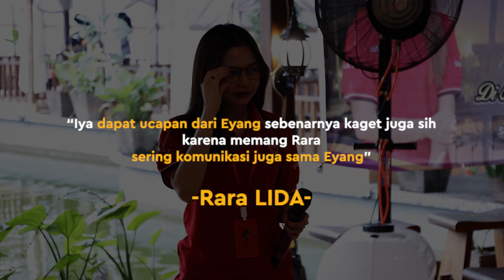Keseruan Rara LIDA di Pesta Anniversary Ralova Ke-4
KAPANLAGI.COM - KAPANLAGI.COM - KLovers,

Fanbase Rara LIDA, Ralova, baru saja merayakan anniversary yang ke-4. Ralova pun menggelar sebuah acara bernama “One Day with Rara LIDA”. Rara turut hadir meramaikan acara tersebut. Simak keseruannya acaranya di sini ya!